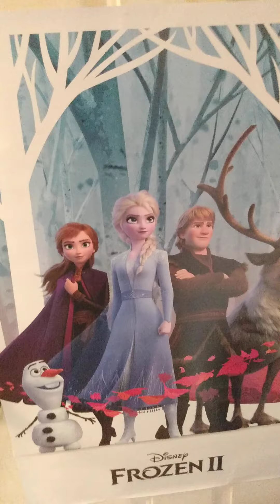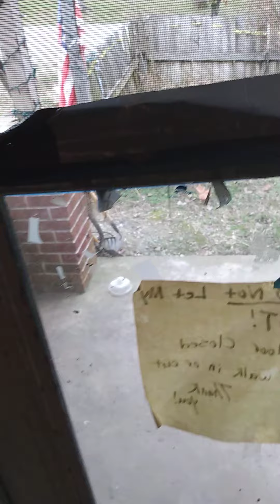how to get rid of blackbirds in your yard 😂😂😂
shout out to everyone who watches my videos I also live stream to on this channel so please surscibe